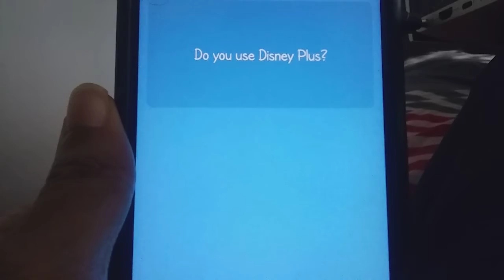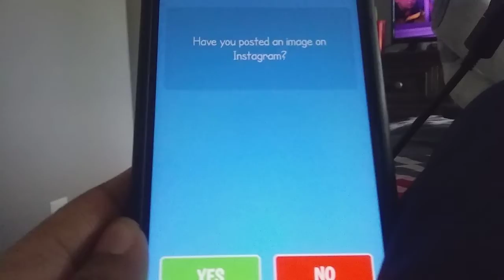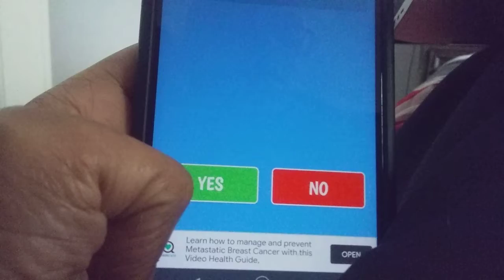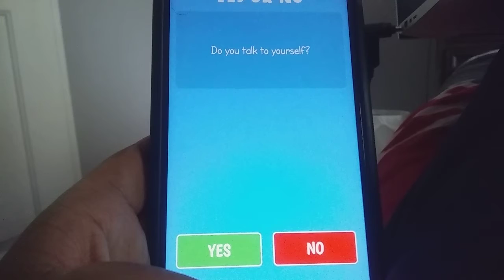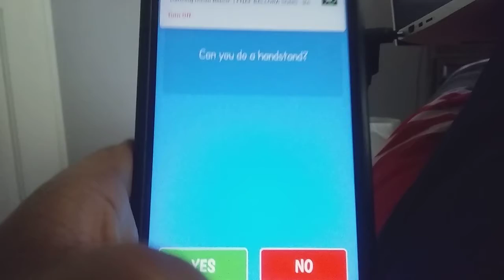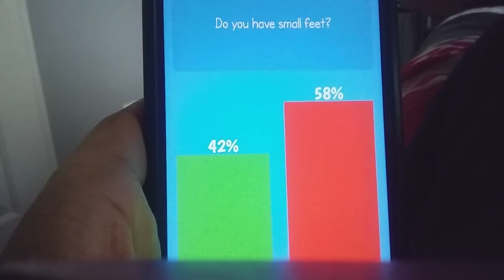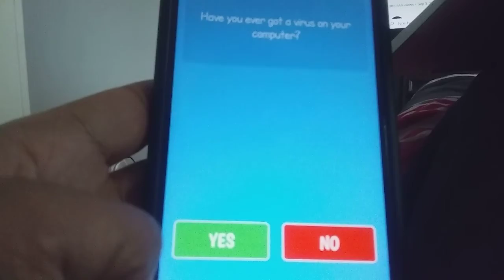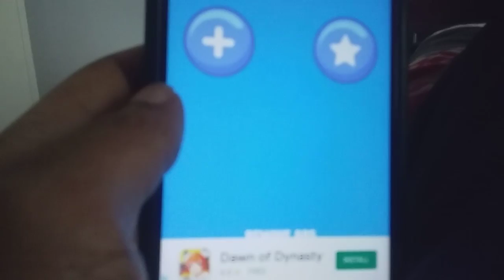YES OR NO #37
Here is a rarely good Yes or No video #37. I didn't think things would be interrupting and all.